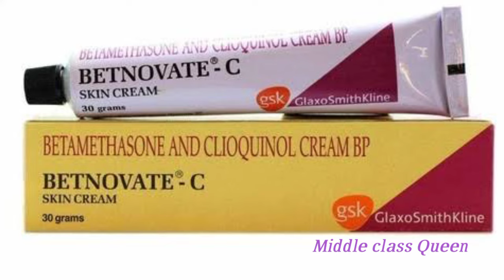BETNOVATE Cream Review in tamil Honest review